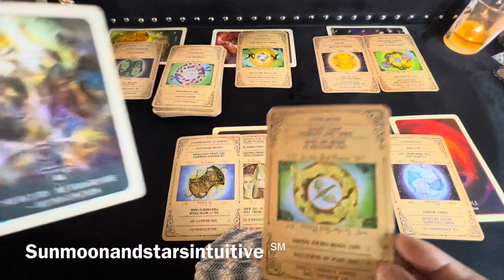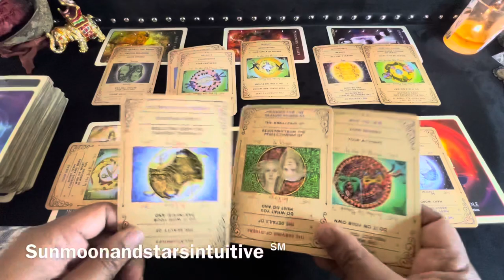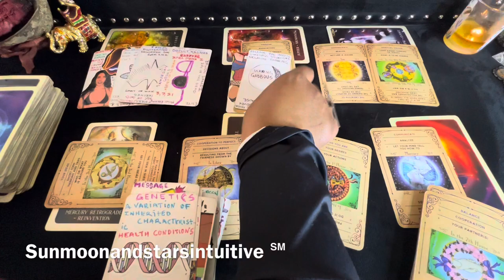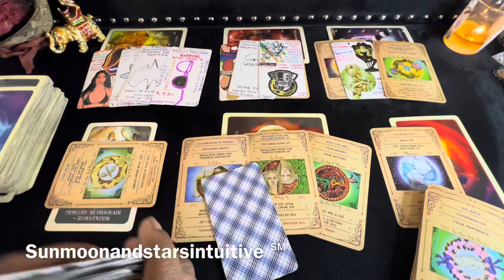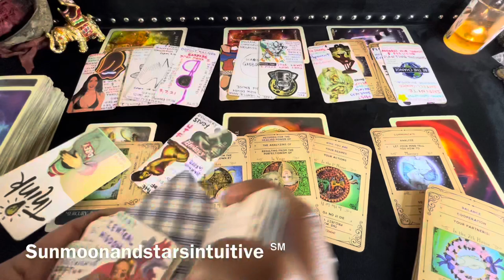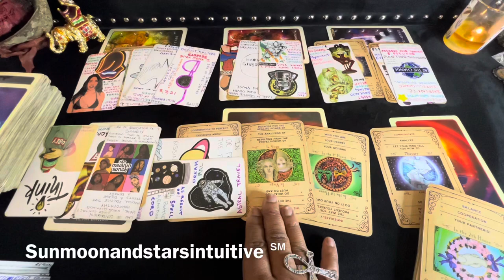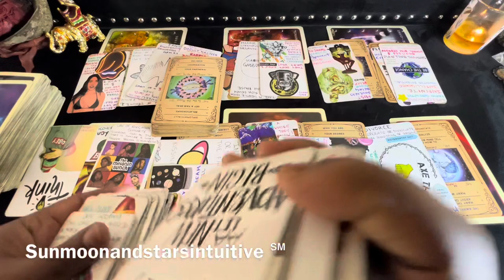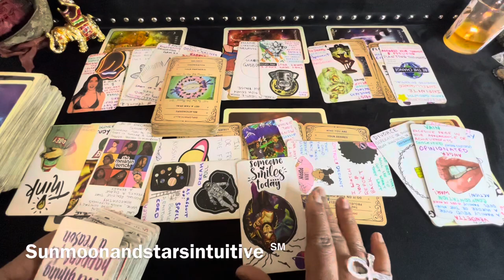The best kept secret was you and everyone knows this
Sunmoonandstarsintuitive ℠

2nd video for today, was filmed 1/2/23

1304. Commencement of protection

1326. Penalty for false marking

They kept you a secret & they wanted you for themself, they didn’t want u to be seen by nobody Pt2